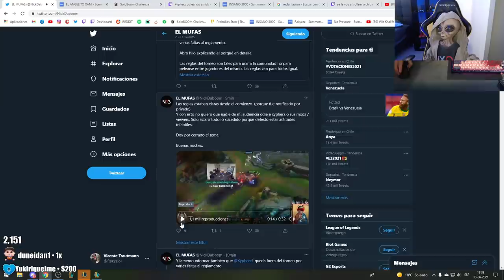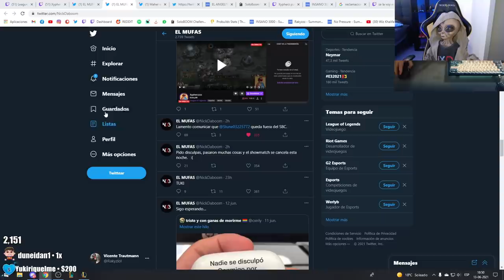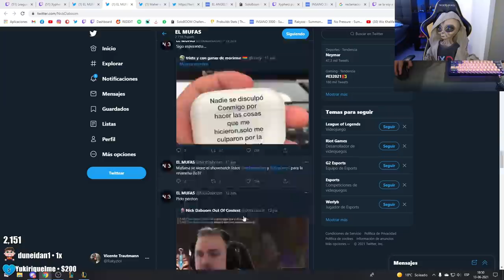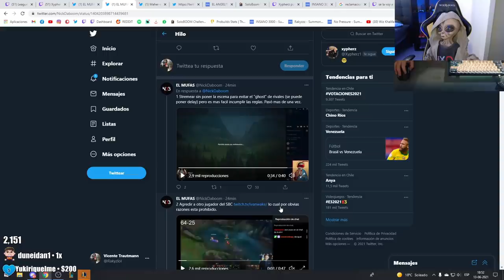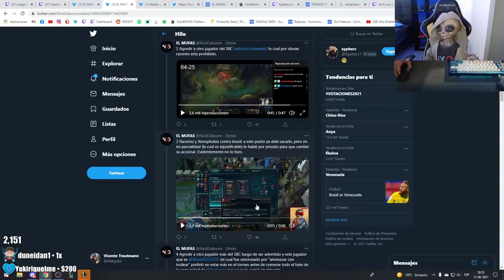ME VAN A BANEAR DEL SOLOBOOM CHALLENGE?